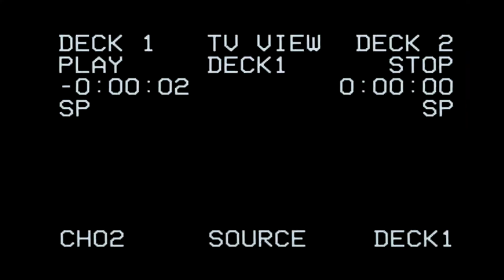Showcase Marsatac x Citadium - Wilko & Ndy ( Version Longue )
Version Longue de la vidéo du Showcase Officiel Du Festival Marsatac fait au Citadium Marseille au terrasse du port en compagnie des rappeurs Marseillais Wilko & Ndy.
La version courte de cette vidéo est disponible sur l'événement Citadium x Marsatac sur Facebook.
Merci encore à l'équipe du Marsatac et bien sur au rappeurs Wilko & Ndy.